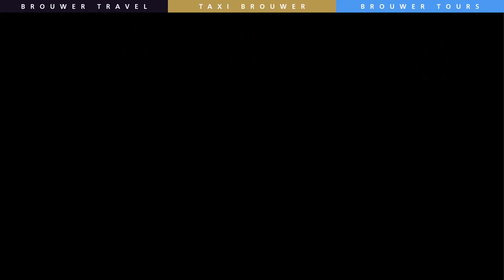In de Taxi met Willem: Richard van Nieuwkoop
Rijnsburgse Boys keeper Richard van Nieuwkoop stapt deze week in de taxi naast Willem van Zuilen.